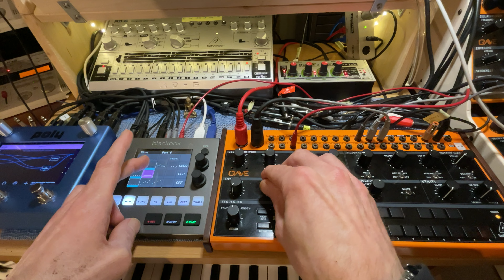Behringer Crave & Fred´s Lab Buzzy & Blackbox on „Dramatekkno“ jamuary2022 Ep.9 (Day 12)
Hi,

today 1 Crave and Fred’s Lab Buzzy with 2 Voices. A simple tekknoid Jam.

Blackbox for Beat & sequences for buzzy. (Buzzy Voice 1 in ARP. Mode)

Fx for Crave:
Poly effects Beebo for flanger & J Chorus..
TC Electronic Nova Delay & TC Skysurfer Reverb

On Board Delays on Buzzy.

Please push the button(s) if you like it.
And watch out for other jamuary2022 content. There is a lot of good stuff out there.
Small channels with big artists. Support the Art not the advertising industry.